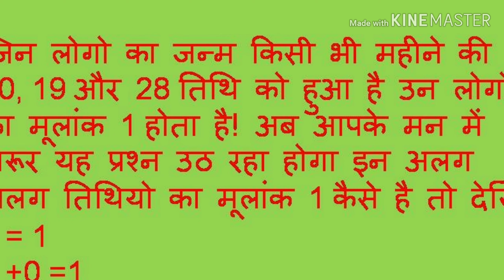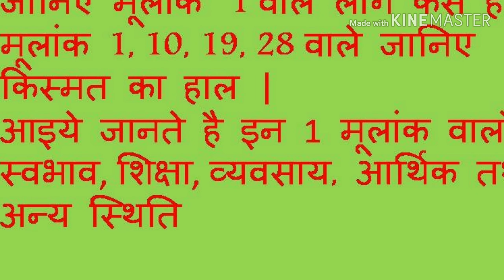मूलांक 1 वाले कैसे होते है | Numerology Born 1, 10, 19, 28 Career, Nature, Love and Married Life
मूलांक  1 वाले लोग कैसे होते है ?   1, 10,19 और 28  तारीख को जन्मे लोग ये जरूर देखें । आइये जानते है 1 मूलांक वालो का  स्वभाव, शिक्षा, व्यवसाय, आर्थिक स्थिती  तथा विवाह या प्रेम संबंधों के बारे में । अगर आपको और मूलांक के बारे में जानकारी चाहिए तो कृपया कमेंट करें। पूरी जानकारी पाने के लिए कृपया पूरा वीडियो देखें ।